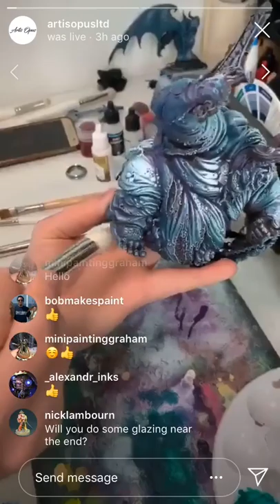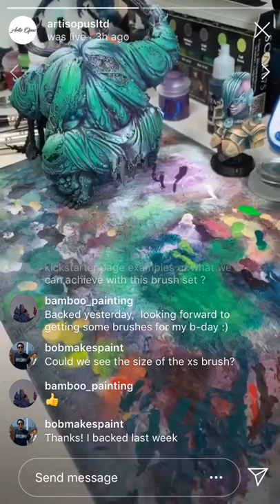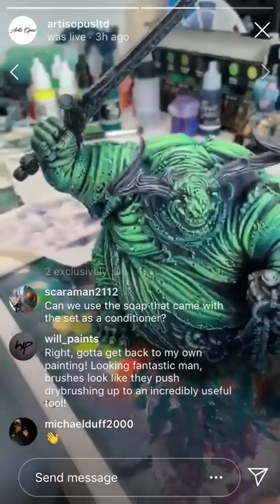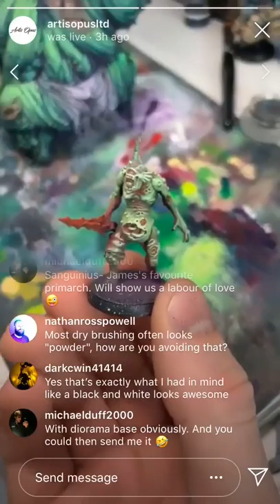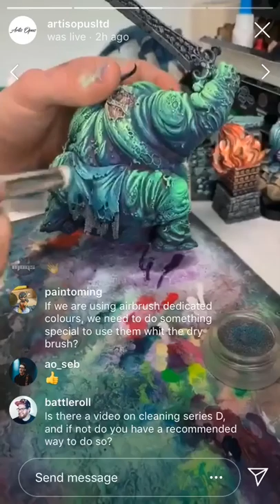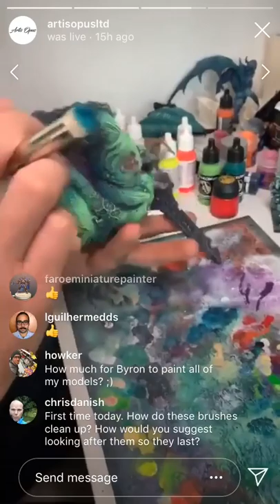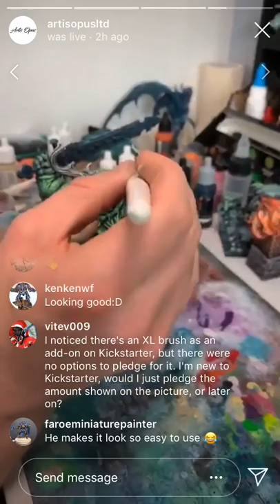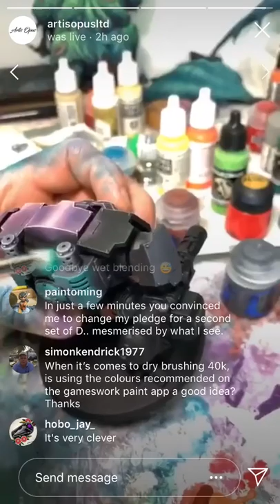Drybrushing Warhammer 40k Nurgle Great Unclean One: Instagram Live 19.04.2019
Drybrushing Warhammer 40k Nurgle Great Unclean one